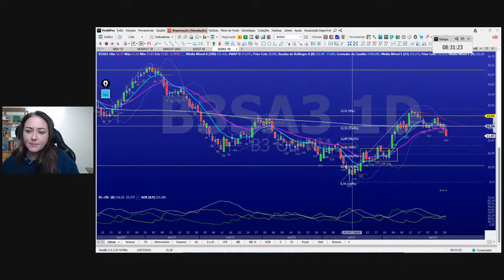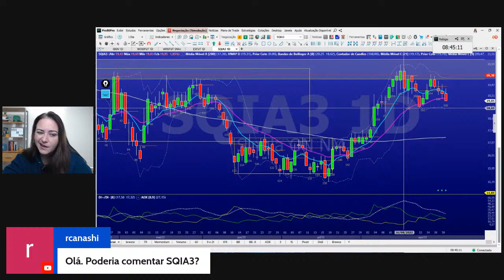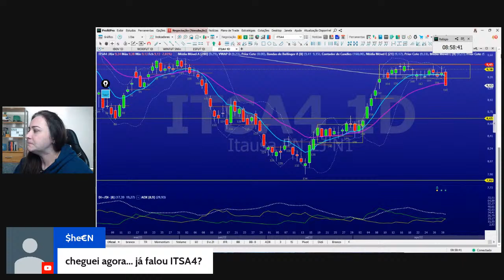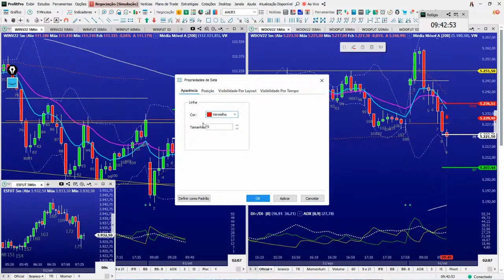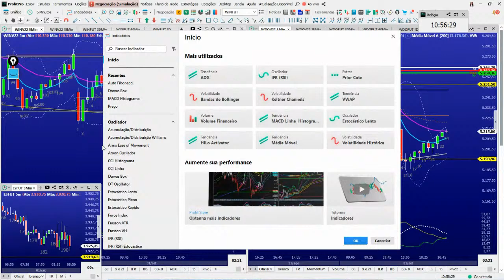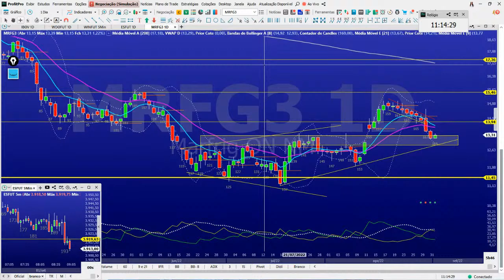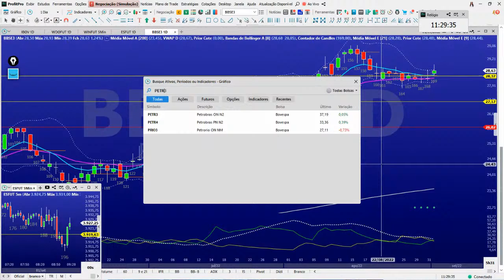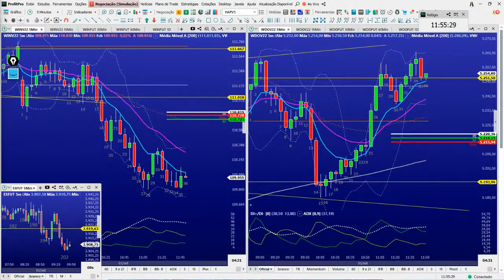SALA DA PAM- Day Trade ao vivo- Índice e Dólar- 01/09/2022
Olá, você está na Sala da Pam.

Opere com a melhor corretora para o trader, abra sua conta na CLEAR: